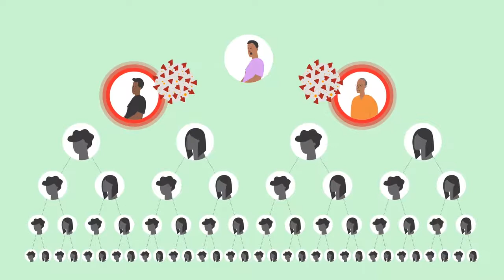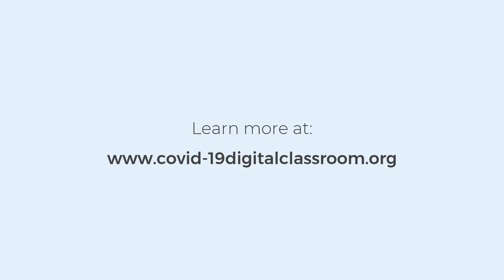COVID-19: Building trust and understanding (FRENCH)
This video is about how to build trust and understanding in community about contact tracing for Covid-19.

This film is in French.